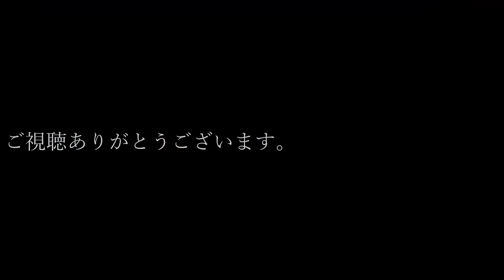桜咲ました～🌸ニコワン初動画🎦被写界深度は動画にもあった🌊SAKURA🌸SAKU🌸2024’03/31🌸Nikon1J1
桜やっと咲ましたね！
ニコワンで初めて動画撮りました
HDなので今まで撮ろうとも思わなかったのですが
使ってみて驚きました
やっぱりカメラのレンズって全然違うんですね！
静止動画は奥が深そうです
WBをAUTOのまま録画しちゃってチカチカしてしまいましたが
古い動画っぽかったのでそのまま使いました
これもディープトーンの一部です（笑）